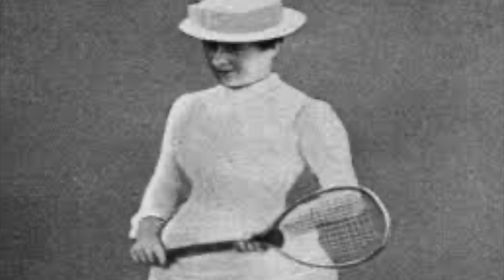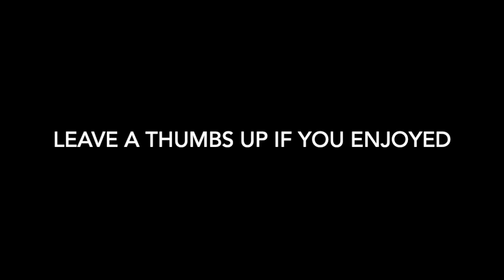This Day in Sports History (7/17): Babe Ruth Draws 2,000 BB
Babe Ruth was one of the most feared hitters of all-time and only four days after hitting his 700th HR he drew his 2,000th walk which was the most all time. What else happened on this day in sports history?